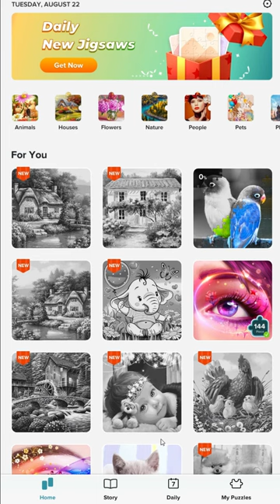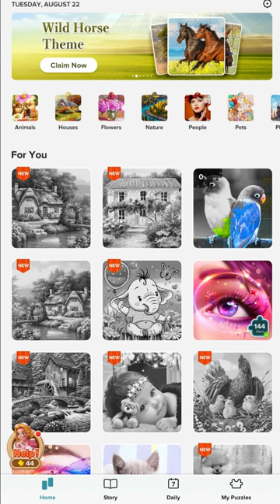Jigsaw Puzzles HD Puzzle Chapter 1